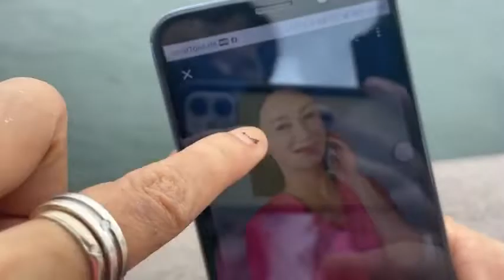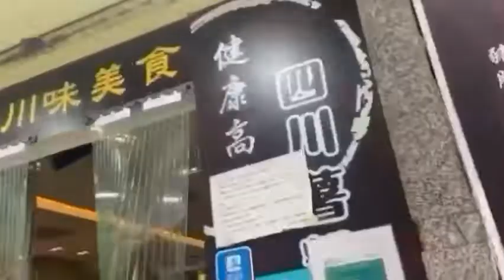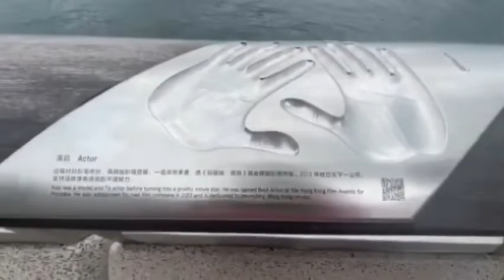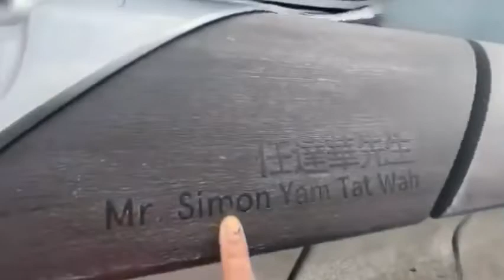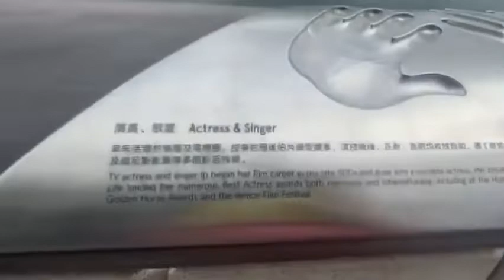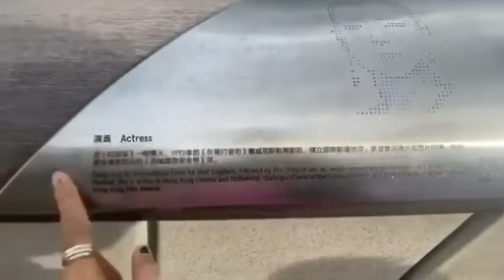GAK FOCUS GARA”GIGI/REVIEW TANDA TANGAN ARTIS TOP HONG KONG